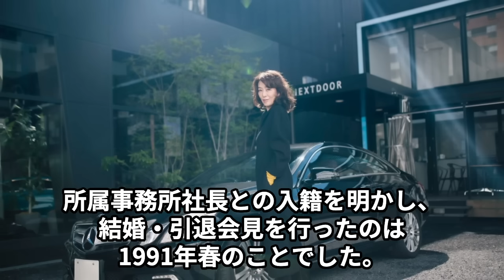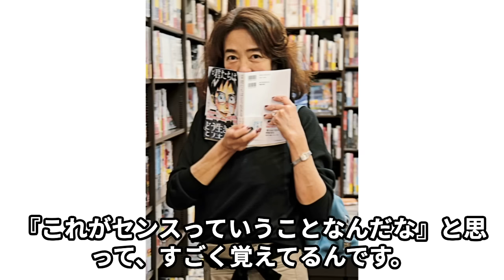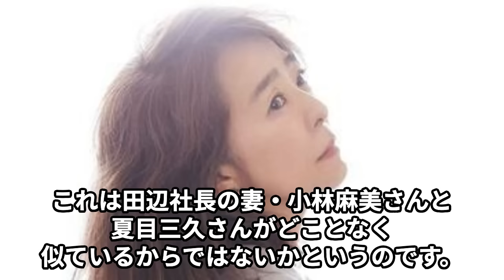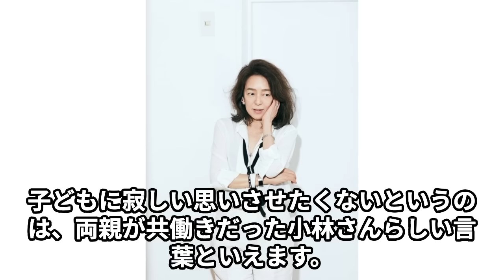小林麻美の“悲惨”な現在な姿…夫・田辺昭知と“極秘離婚”の真相に言葉を失う…「野獣死すべし」でも有名な元女優が松任谷由実と絶縁した理由に驚きを隠せない…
今回は小林麻美さんの“悲惨”な現在な姿や

夫・田辺昭知さんと“極秘離婚”の真相、

松任谷由実さんと絶縁した理由